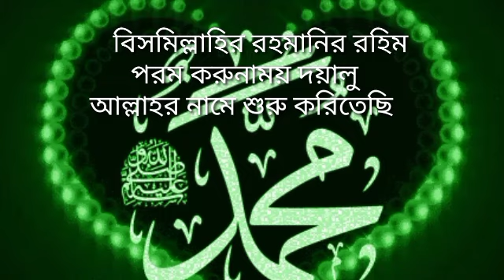নতুন গজল ২০২৩, New gojol 2023,Gojol,Bangla gojol 2023,New gojol,Gojol 2023,Bangla gojol,বাংলা গজল,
রমজানের নতুন গজল,গজল ২০২৩,রমজানের নতুন গজল ২০২৩,বাংলা নতুন গজল,সেরা নতুন গজল,২০২৩ গজল নতুন,রমজানের গজল,বছরের সেরা নতুন গজল ২০২৩,মাহে রমজান নতুন গজল